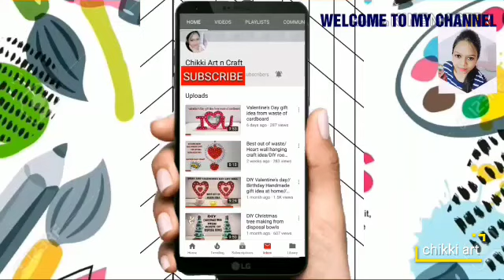DIY easy handmade gift idea from glitter foam sheet//birthday special//valentines day special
How to make easy handmade gift for birthday special from glitter foam sheet...

Required materials:-
1- glitter foam sheet
2- hot glue gun
3- scale n scissor
4- birthday tag

(111-chikki art-112)